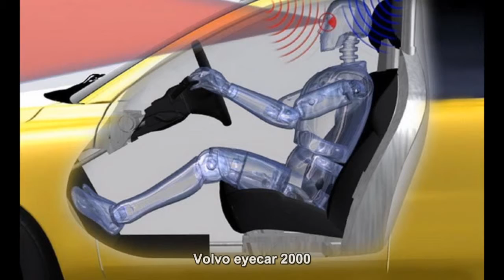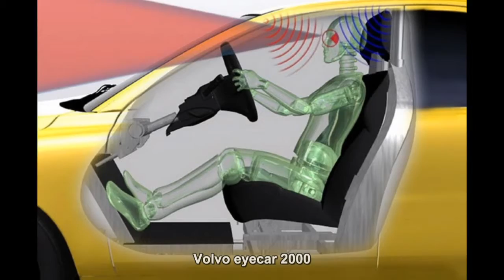#1417. Volvo eyecar 2000 (Prototype Car)